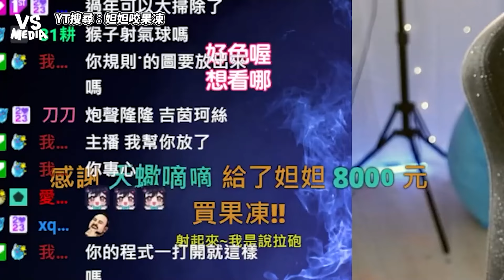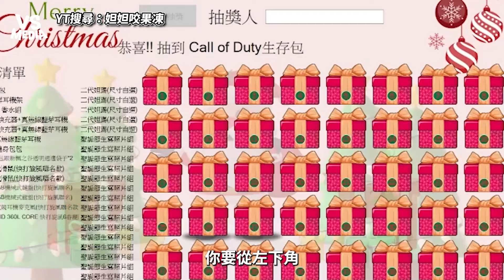正妹直播聖誕節超佛抽獎！射的滿臉白色！粉絲福利！｜VS MEDIAｘ